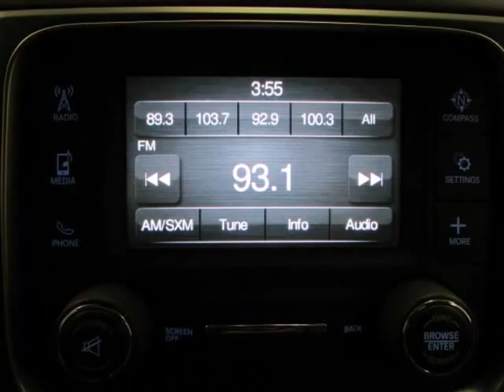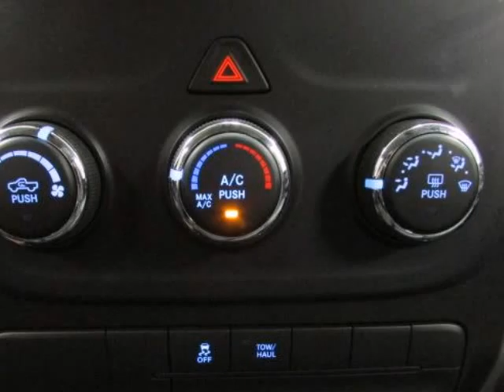Used 2014 RAM 1500 SLT HEMI Gainesville TX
Hoyte Dodge RAM Chrysler Jeep is proud to offer Gainesville TX this used  2014 Ram 1500 2WD Quad Cab 140.5" SLT.

2300 N. HWY 75